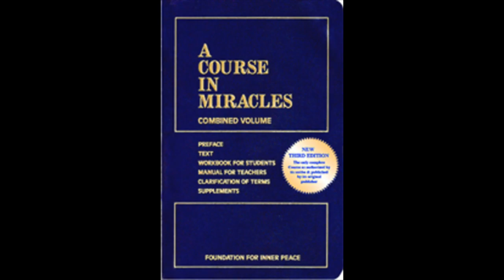Egyptian Mysticism - The Five Aspects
In A Course in Miracles, we are taught about self-realization using the five aspects of the human being: The Higher Self, The Holy Spirit, The Soul, The Ego and The Body to metaphorize the process. Like fingers on a hand, they are all part of one fist.

In Egyptian Mysticism, we are taught about self-realization using the same symbolism.  The only difference is that these subjects, correctly understood in Ancient Egypt, in modern times have been named, and historically misunderstood to be Gods and Goddesses.

In examining the papyrus of the five aspects, from right to left, wearing a golden crown is Isis, the Holy Spirit; Osiris, the Higher Self, the Christ seed atom, is depicted as green to indicate the position of the heart; Horus, the Soul, is symbolized as a falcon as a result of his ability to ascend to great heights; Seth, the Ego, is symbolized as a mythological dog; and Nephtys, the body, is crowned by a silver chalice to symbolize her contextual nature.

Osiris, as the Higher Self, represents the part of you that stays connected to Spirit and is the pattern of all that you are as that. The Holy Spirit or Isis is the active part of Spirit that assists in returning you to your full remembrance of yourself as pure spirit. The Soul or Horus is the collector of all the data received in the earth plane who then becomes the informed chooser of who you know you are. The Ego, Seth, is your personality and Nephtys is the vehicle that allows you the physicality to play out this game. If we use this analogy that you are a vehicle through which God gets to express in the earth plane, the body, Nephtys would be the automobile and the ego, Seth, is your make, model, color and year. In other words, the Ego is how your vehicle is uniquely identified and expressed.  And although these aspects are referred to differently in these two works, their words and deeds are eerily similar. And the result, self-realization, is the same.